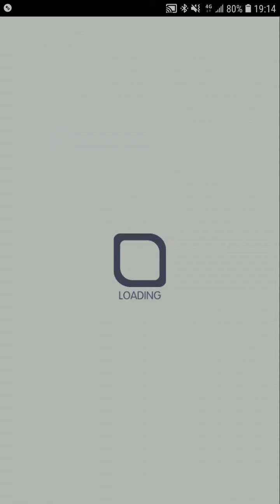Crash Fever【極巫師級】EX.影子學生會・會長－ 藍屬性【傑利姆大王，接食皇姬 夜刀神十香，聖誕早餐 納科特，強財聖徒 地龍財神】【單刷】